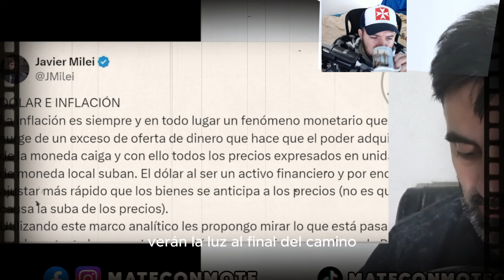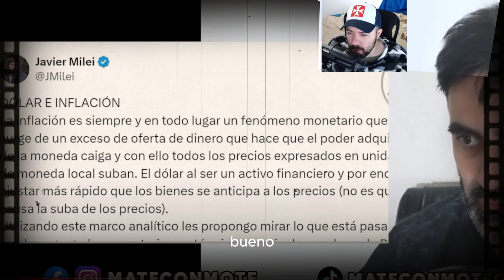ESPAÑOL REACCIONA A PESO LE GANA AL DÓLAR GRACIAS A MILEI, LLEGA A $1.000 Y NO PARA DE BAJAR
El Sacco de Roma, MI ULTIMO LIBRO, compralo!!

seguirme